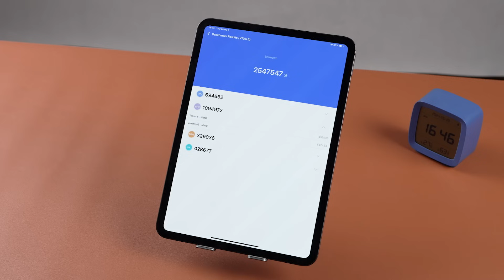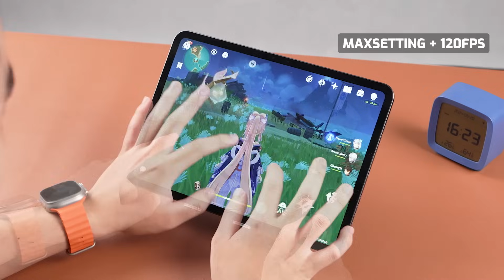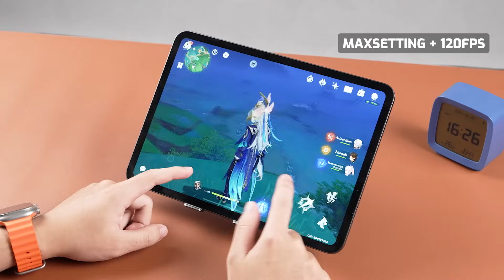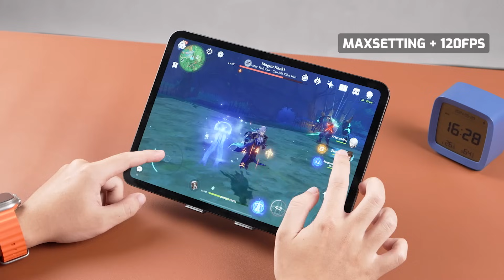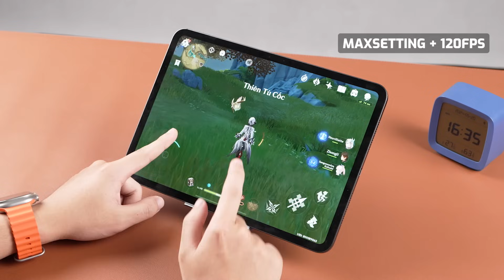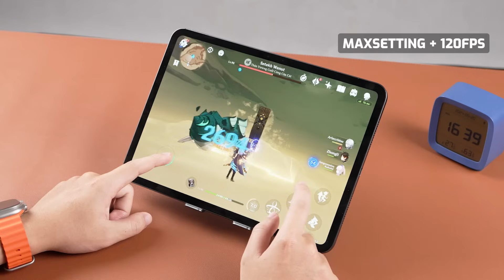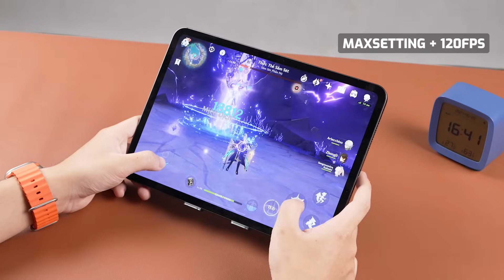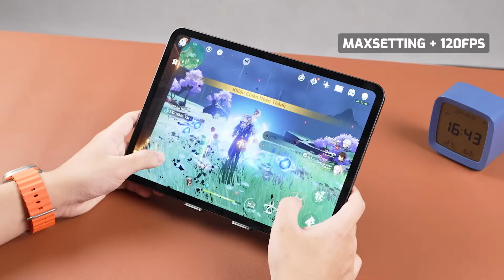Test game iPad Pro 11 inch M4: QUÁI VẬT CỦA QUÁI VẬT